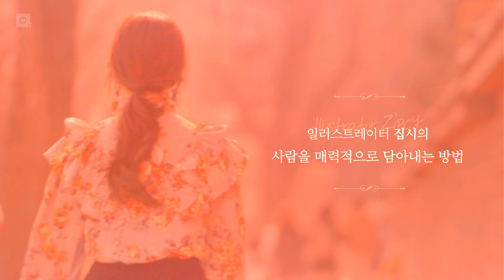그림으로 사랑을 담는 법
클래스101과 함께하는 @zipcy 작가님의 클래스
‘사람을 매력적으로 담는 방법’

10년차 일러스트레이터의 ‘그림으로 사랑을 담는 법’
알고싶지 않나요?

클래스101에서 시작합니다

클래스가 궁금하다면??